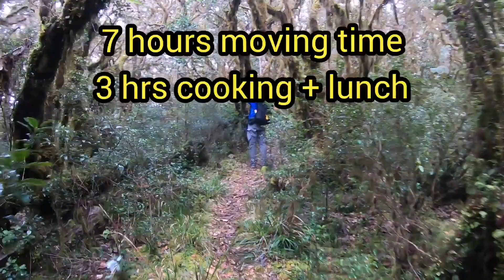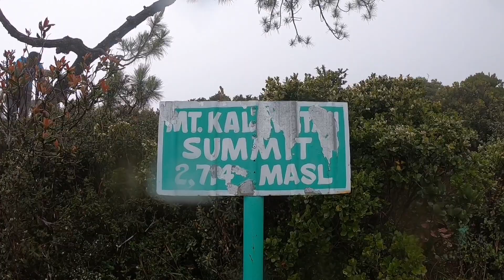📍Mount Kalawitan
One of the major climb of the Cordilleras with its summit at elevation 2,714 meters above sea level. Blessed with majestic pines tress and enchanting mossy forest.
Jump-off point - Poblacion, Sabangan, Mountain Province.